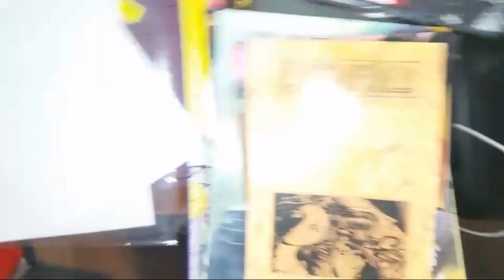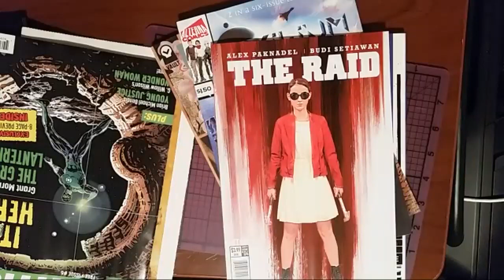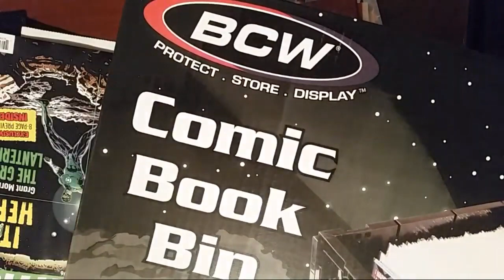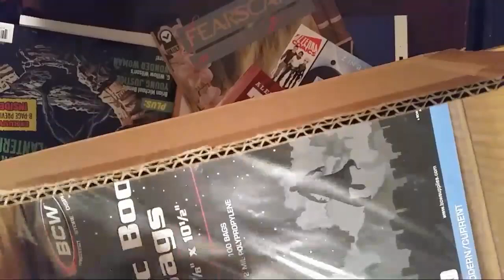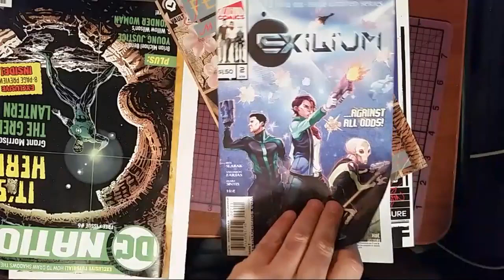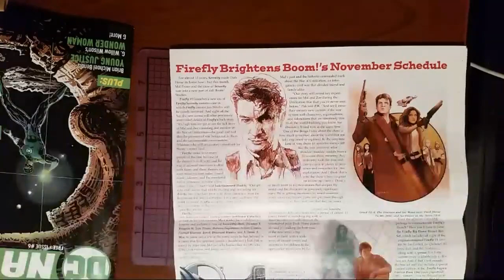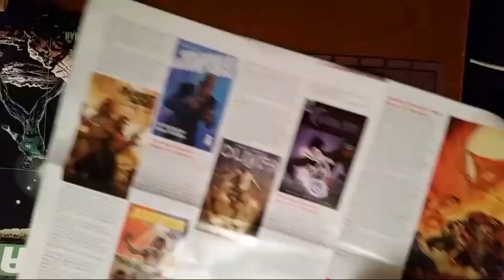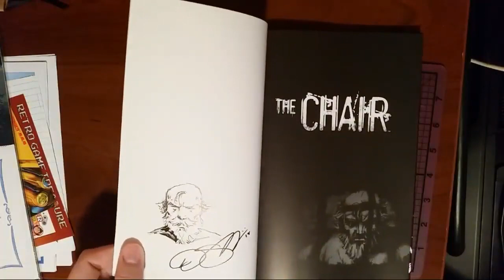Boxes inside of Boxes - New Comic Book Day 11/7/18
Every Wednesday is New Comic Book Day (NCBD), the day when comics shipped by the one distributor, Diamond, get released by your friendly local comic stores into general circulation.  Since I've just gotten back into comics in the last few months, I thought it would be fun to share my pickups and see if you had any recommendations for me to check out!

For all of my New Comic Book Day videos, check out this playlist and see what the Elizibar is reading